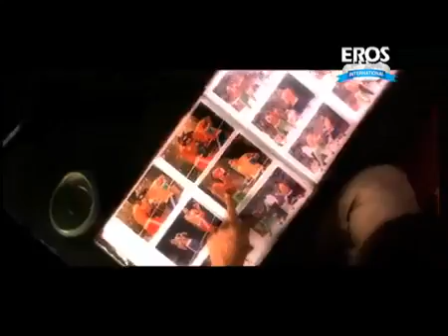Lamha Lamha Video Song Aryan YouTubemediante torchbrowser com